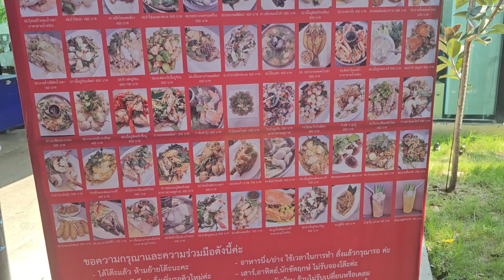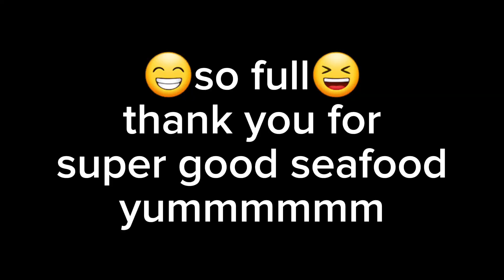กินกับก้อย สด หวาน อร่อย จริงๆจ้า